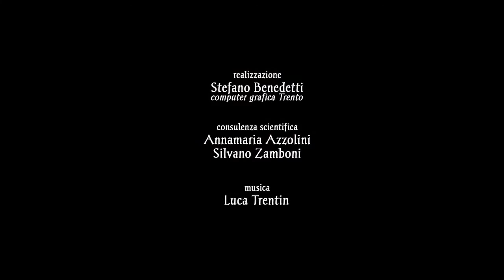“IL GENIO BIZZARRO DI MARCELLO FOGOLINO. Un percorso tra cicli, fregi e grottesche.”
Trailer del filmato realizzato per l’installazione video per la mostra:
ORDINE E BIZZARRIA. Il Rinascimento di Marcello Fogolino
8 luglio - 5 novembre 2017, Castello del Buonconsiglio - TRENTO
realizzazione: Stefano Benedetti
consulenza scientifica: Annamaria Azzolini, Silvano Zamboni
musica originale: Luca Trentin